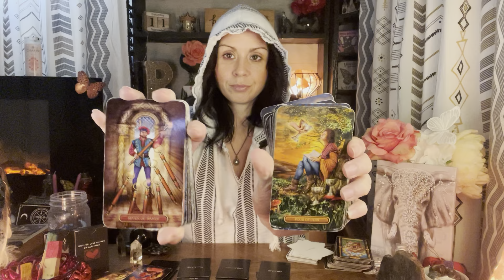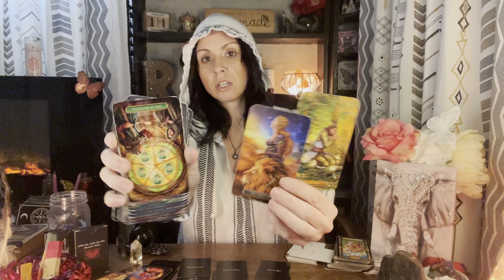Watersigns Damn this person seems like a keeper!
WARNING!

Jessie Ray here, I want to introduce myself! I am a spiritual advisor, Intuitive Tarot Reader, medium, empath & light worker. I’m here to inspire others and give you some clarity on your situation! Please be over 18+ to view my reads! This page will contain healing music, learning stones and general tarot reads, sexy time reads and multicard spreads! Thank you for following! Stay in your power! Personals are $50. Sexy time $65 and multicard spread $85 Please add your zodiac sign, any questions you would like answered and a profile picture! Thank you for your continued support! Jessie Ray @Roots and Rewards 😘🤲🏻💕 tarot​ empath​ Zodiac​ collectiveread​